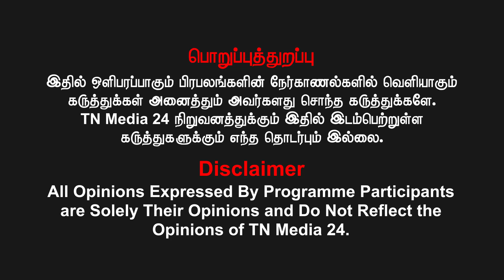நாதக அலுவலகத்தை முற்றுகையிட்ட ஆதித்தமிழர் கட்சி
வெல்க தமிழ்!